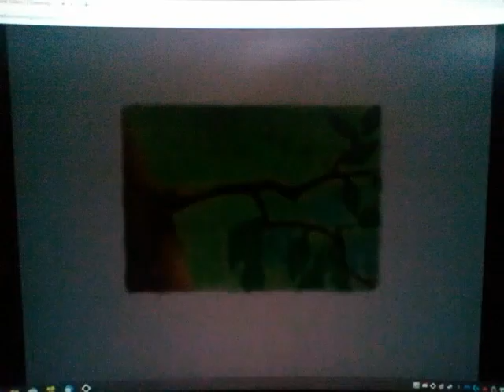The Mole Sisters: and The Acorns